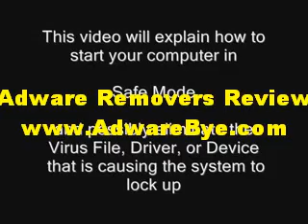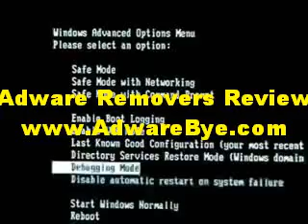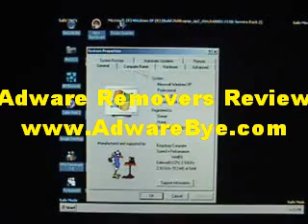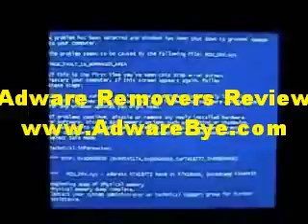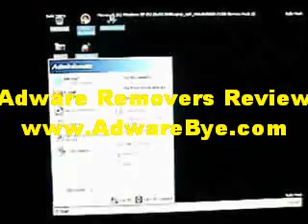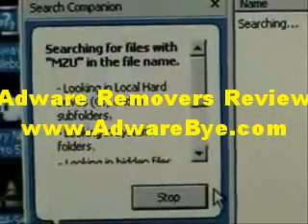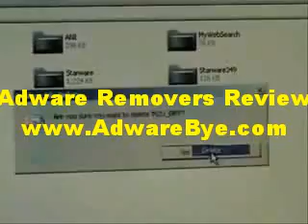How To Repair Blue Screen and Safe Mode